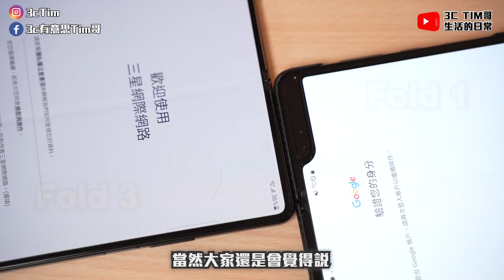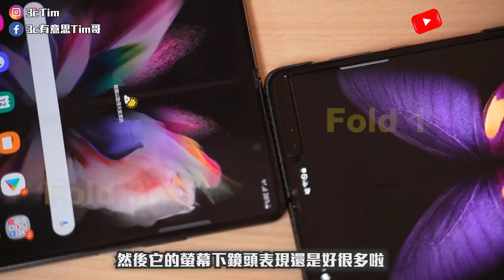總價值45萬！三星折疊機三代一次比較！在意折痕？第一代用最久摺痕可接受？最推哪一支？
Samsung Galaxy Fold、Samsung Galaxy Z Fold 2、Samsung Galaxy Z Fold 3、Samsung Galaxy Z Flip、Samsung Galaxy Z Flip 2、Samsung Galaxy Z Flip 3折疊機與華為折疊機Mate X2一次比較